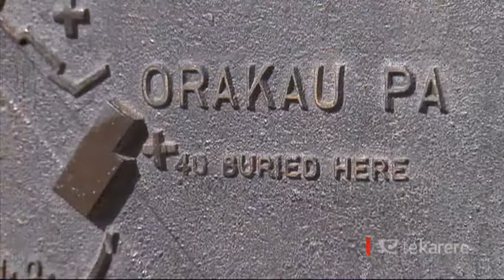Renewed call to commemorate NZ Land Wars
A lot of time, expense and attention are dedicated to the Anzac commemorations. It has led to a call from a member of the Battle of Ōrākau Society to commemorate New Zealand's Land Wars in a similar vein.